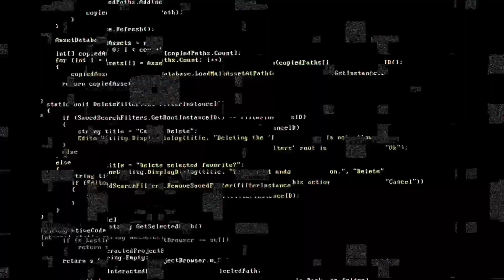KATATONISCH: Episódio 37 - Coletivo [ 2ª temporada ]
E não esquece de dar aquele joinha no vídeo e copartilhar para a sua lista de amigas e amigos que gostariam de conhecer esse tipo de conteúdo. Quanto mais gente acessar, mais eu vou me sentir estimulado a produzir mais conteúdo para você.

Me conta nos comentários o que você achou do vídeo? Me conta sobre o que achou mais legal, assim posso fazer mais coisas do tipo.